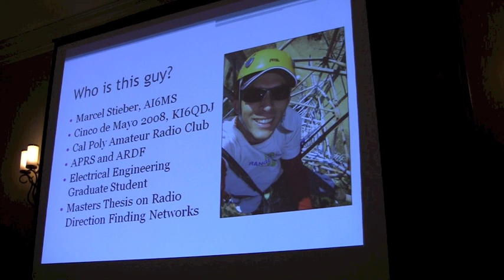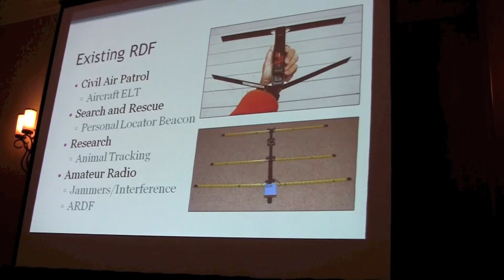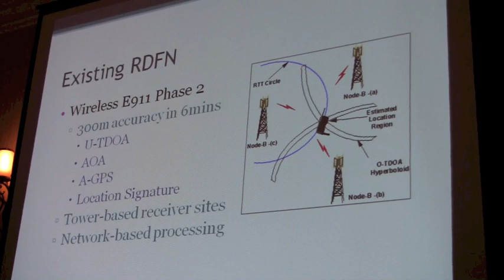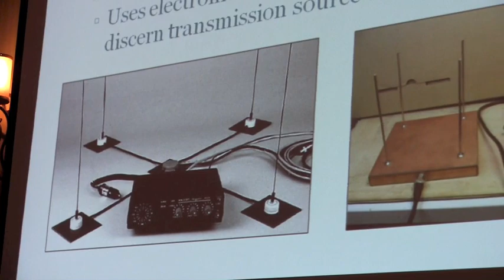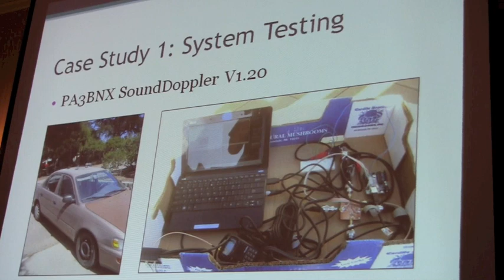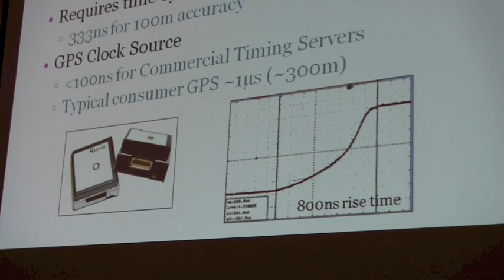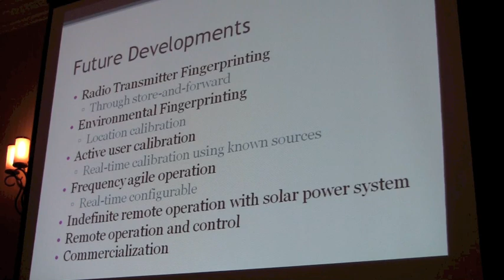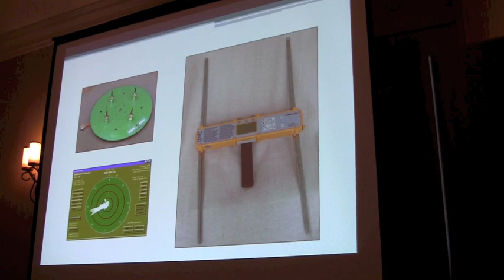Radio Direction Finding Networks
Pacificon 2012 Presentation given by Marcel Stieber, AI6MS, Graduate Student at California Polytechnic State University.